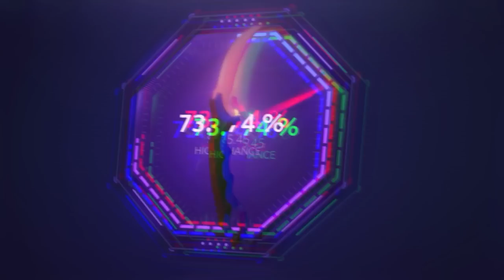MI AWP MARCA LA DIFERENCIA | DE CERO A GLOBAL #2